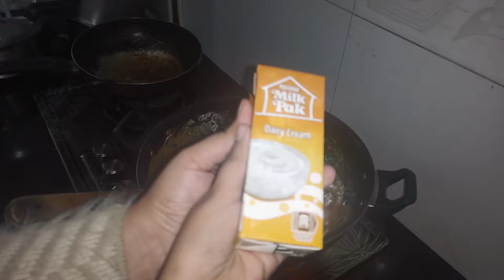how to save money? tips to save money for achieving your life goals